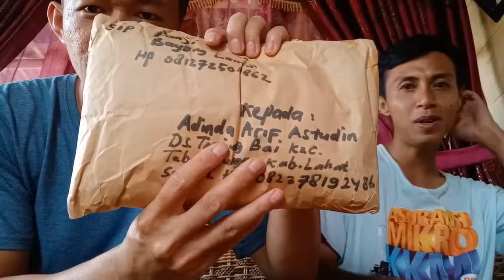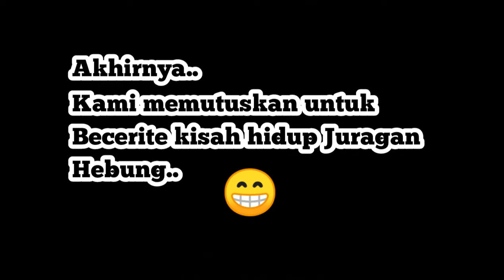SINGKAT!! KISAH HIDUP JURAGAN HEBUNG | OFROAD GAGAL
Fb saya = Arif Bijaksana

Fans Page = Juragan Hebung

Group Fb = JURAGAN HEBUNG

Fb astudin = Putra Tunggal Nando